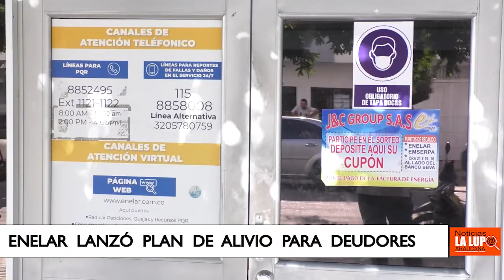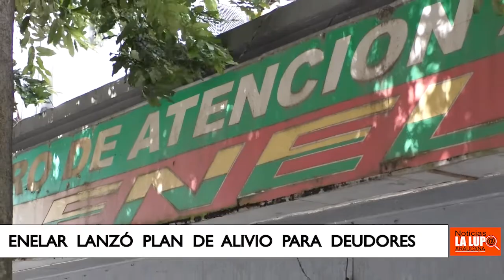LA EMPRESA DE ENERGÍA DE ARAUCA ENELAR ACTIVO EL PLAN ALIVIO PARA LOS DEUDORES MOROSOS